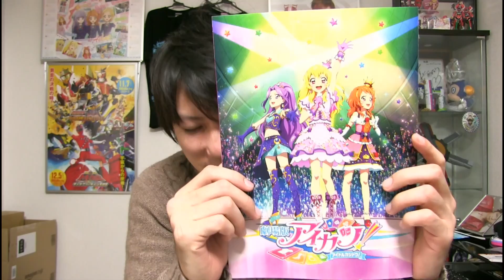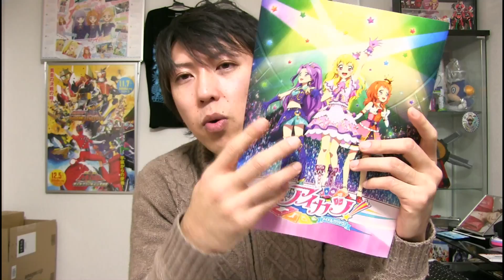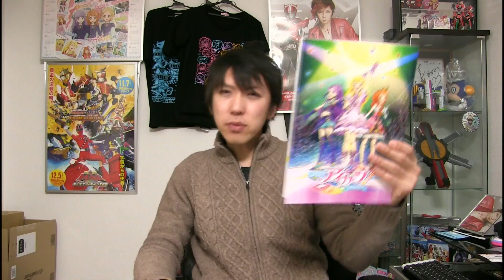【感想】劇場版アイカツ！を観てきました【ネタバレ注意】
【関連動画】